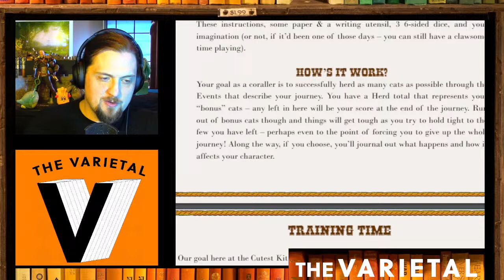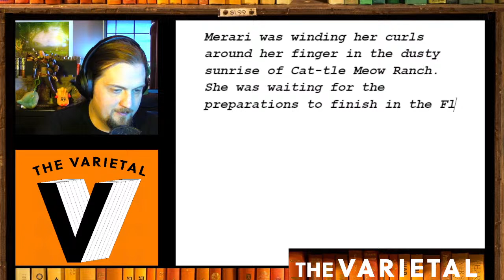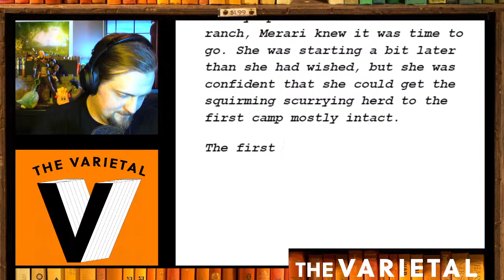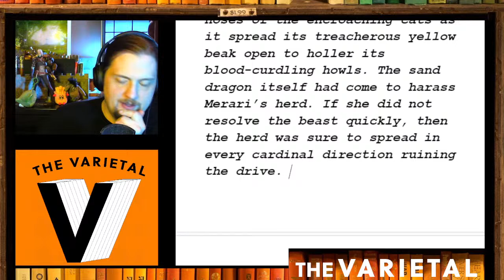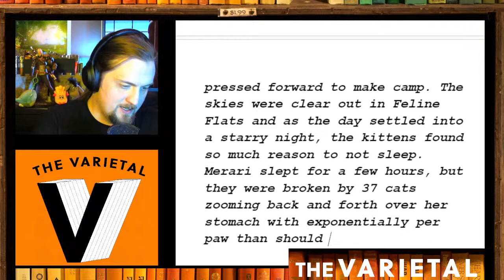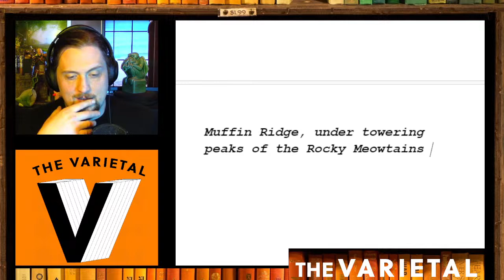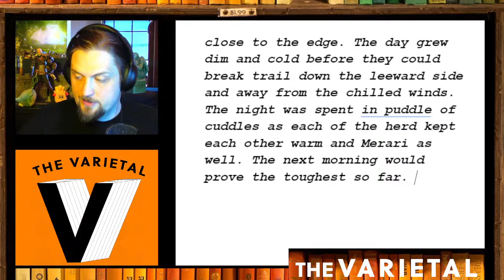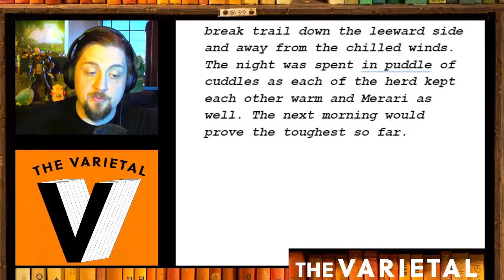A Solo TTRPG about Herding Cats | The Varietal Show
A write-along/TTRPG Playthrough stream!

How many cats will we get across the plains?

Saddle up, "Cat"-boy, & get scratched tonight @ 6:30 pm PST/9:30 pm EST

Stream Starts: 1:21
litgames - Explanation & Set Up: 4:02
litgames - Writing: 18:20
litgames - Results: 1:29:46

[usually]